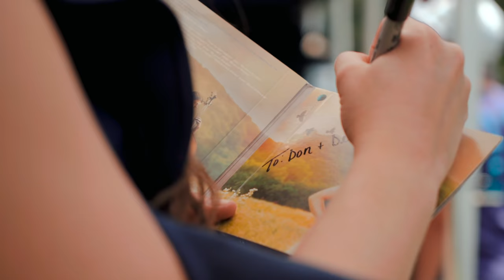Sierra Hull - A glimpse into a festival weekend, Summer 2019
A glimpse into a weekend on the road with Sierra Hull.  From the power going out and finishing their set on the grass to jamming under the bright lights, follow Sierra and band through a typical summer weekend.